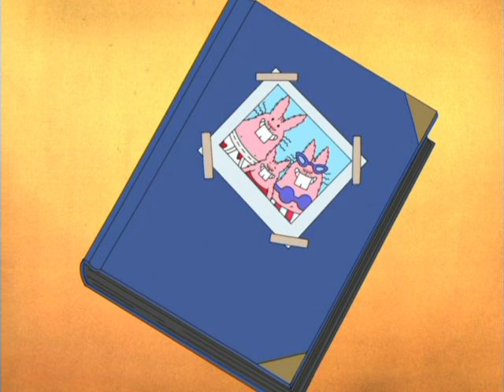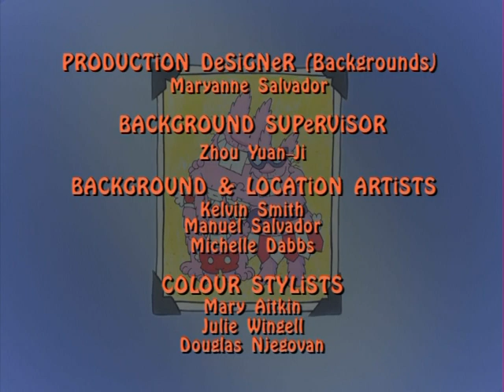Dumb Bunnies - Ghost of a Chance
"GHOST OF A CHANCE" - Ghosts are a lot of fun especially when they come to visit the Dumb Bunnies.